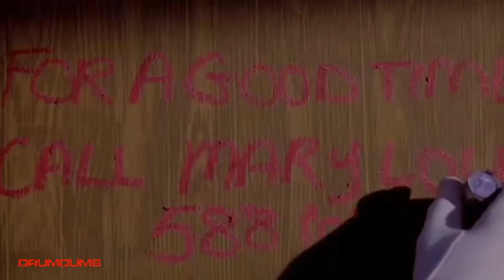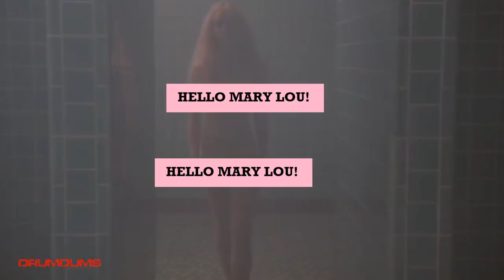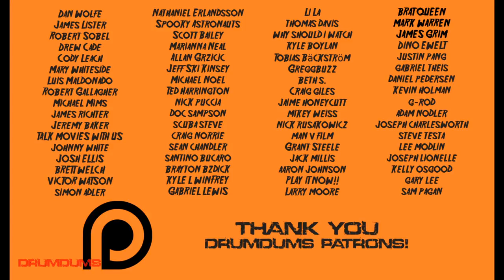Drumdums Reviews PROM NIGHT 2 (HELLO MARY LOU!)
Here's my review for Hello Mary Lou: Prom Night 2!

SUPPORT DRUMDUMS!

➡️  STARDUST APP...@Drumdums

➡️  HUMDRUM
➡️  PURCHASE WORTHY

* ➡️  Unicorn